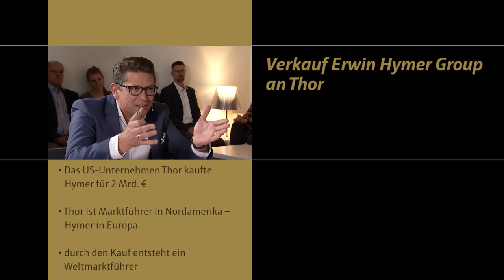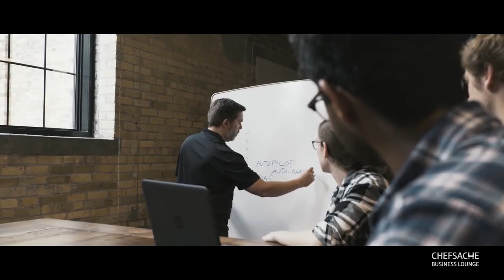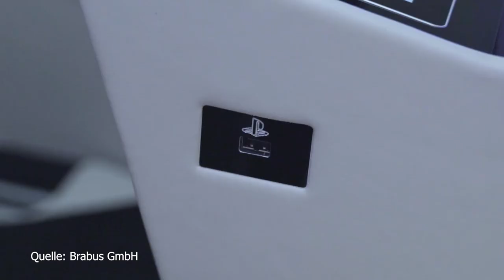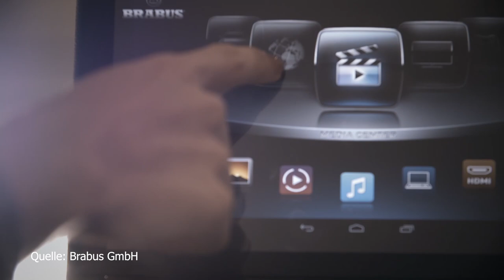CHEFSACHE BUSINESS LOUNGE | Die Zukunft der Automobilität - wird das Auto zum Wohnmobil?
Heute zu Gast:
Jörg Reithmeier, Mitglied im Vorstand der Erwin Hymer Group, Bad Waldsee
Karl-Christian Bay, Wirtschaftsprüfer und Experte der Sendung

Alle bekannten Autofirmen forschen in Sachen autonomes Fahren. Wenn der Fahrer vom Auto gefahren wird, wird das Reisen für ihn bequemer. Fast wie in einem Wohnmobil. Welchen Komfort das Auto von einem Wohnmobil übernehmen könnte und wie sich beide Fahrzeugklassen annähren, darüber spricht Jörg Reithmeier, Vorstand bei der Erwin Hymer Group mit Rolf Benzmann und dem Experten der Sendung Karl-Christian Bay.
Ausstrahlung bei RegioTV: Samstag, 24. November 2018